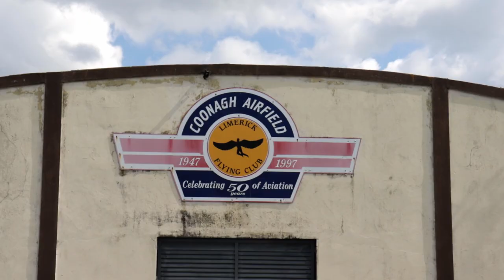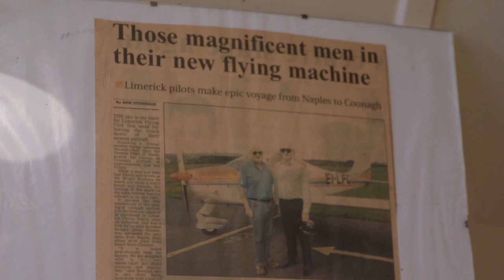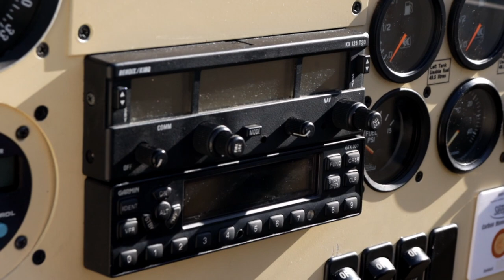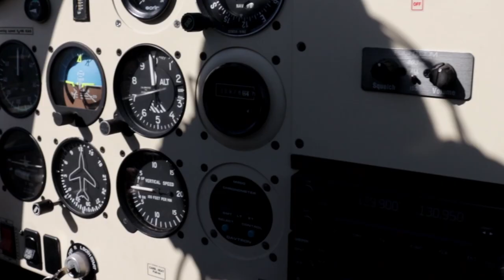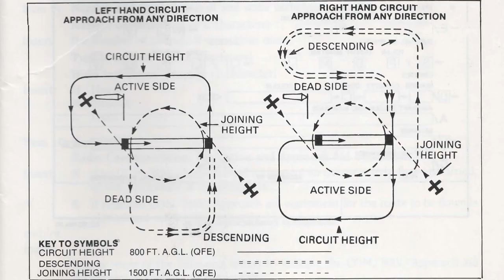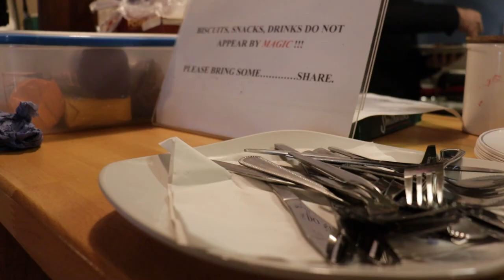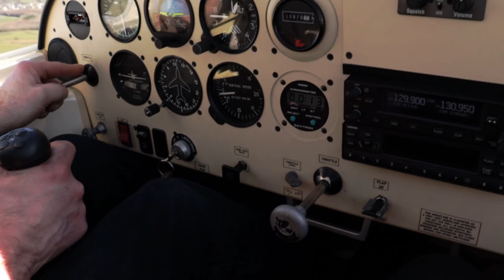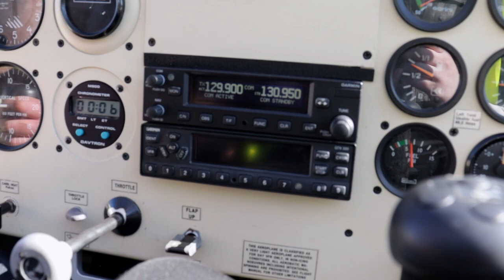The High Life: A Coonagh Airfield Documentary - Extended Cut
The High Life is an interview based documentary about Limerick Flying Club who are based in Coonagh Airfield, Co. Limerick.
These interviews include hearing from the Chairperson of the Board Harry McNamara, and two founding members Foncy Hobbins and Brendan Beegan.

Produced and edited by Clodagh Cummins.

Shortened cut featured and screened in the Richard Harris International Film Festival 2022.
Screened at the LSAD Graduate showcase 2022.
Screened at the Lift Off Filmmaker Sessions by Lift Off Global Network.
Semi Finalist in the Student World Impact Film Festival.